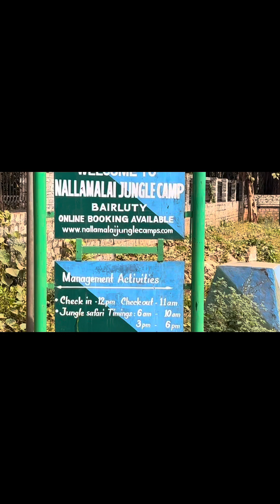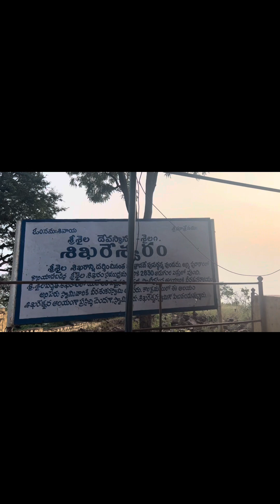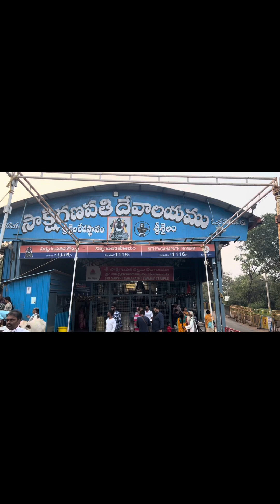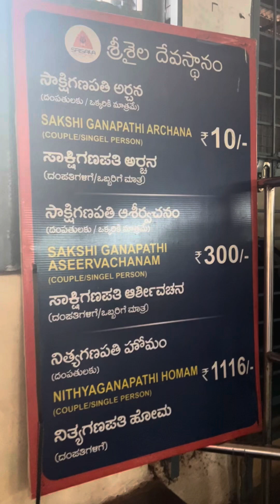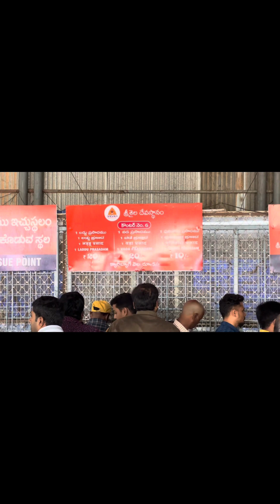Srisailam trip 2023